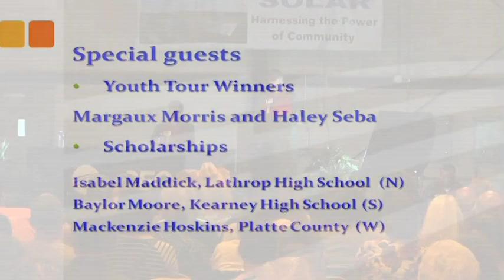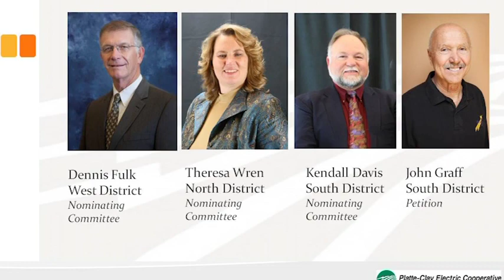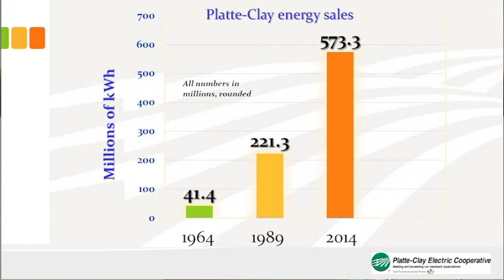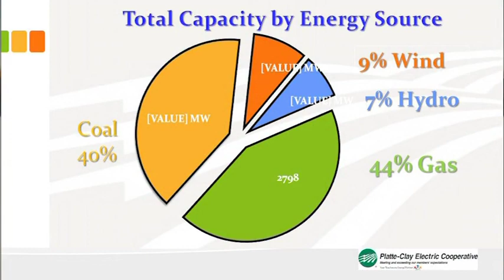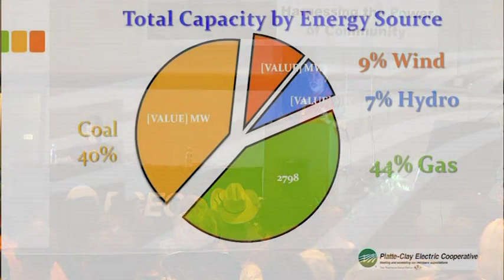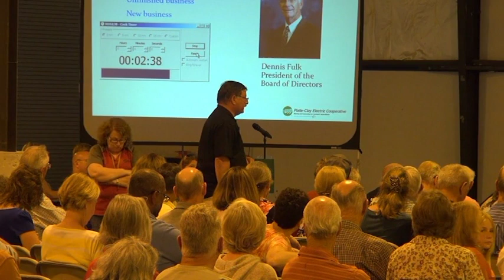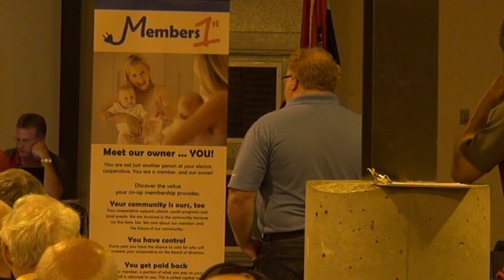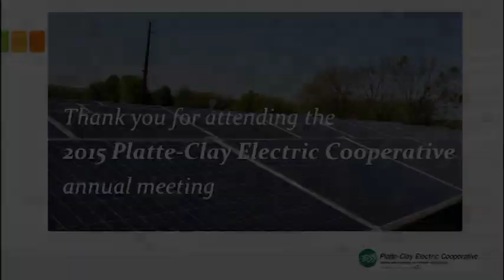Annual Meeting 2015 Festivities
Platte-Clay provided a light meal, kids carnival and community booths before the annual meeting. Members could sign up for solar energy from Solartech. Doors opened at 4:30 p.m. and the festivities ran until 7. Kids carnival continued until 8, entertaining them while parents learned about the state of the co-op and elected members to the Board of Directors in the business meeting.